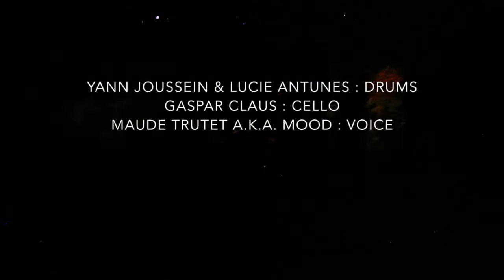The eyes of the great mantle of night // performances excerpts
Excerpts of the 3 concerts / performances in the immersive installation "The Eyes of the Great Mantle of Night", by Uriel Barthélémi. With Yragael Gervais, Sarah Grandjean, Yann Joussein, Lucie Antunes, Gaspar Claus, Maude Trutet aka Mood